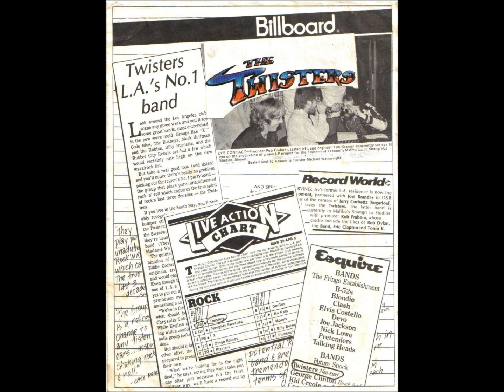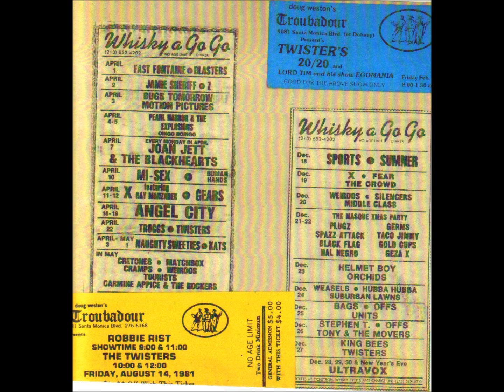THE TWISTERS MEDIA MAN.wmv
1980,S TOP L..A, ROCK BAND THE TWISTERS WERE KNOWN FOR LIVE SONGS LIKE THIS.